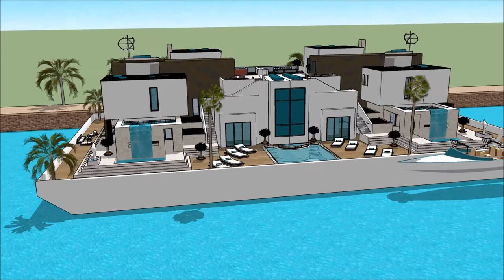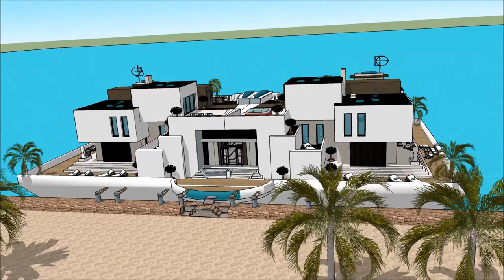casa sketchup modellimodelar 2018 casa moderna casa barco india casa barco realico Casa de coche y c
The floating house villa houseboatzania launching an innovative high-end luxury yacht floating house villa mansion home design potentially as a display of exhibition of the casa sketchup modellimodelar 2018 casa moderna casa barco india casa barco realico Casa de coche y c.

The collection of the Floating house villa houseboatzania concept of casa sketchup modellimodelar 2018 casa moderna casa barco india casa barco realico Casa de coche y c consists of high luxury and architectural art pieces in minimalism combined with living on the waterfront of the harbour.

The floating house villa mansion yacht design has the basis to sustain living with high standards and contemporary structural design - casa sketchup modellimodelar 2018 casa moderna casa barco india casa barco realico Casa de coche y c with numerous of prospects for excessive living and celebrating the desire of life worldwide: